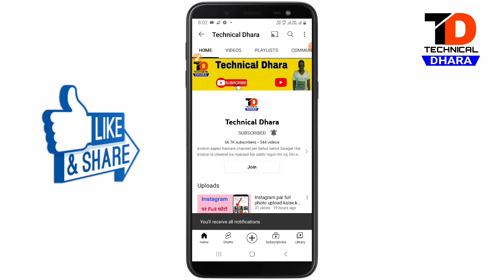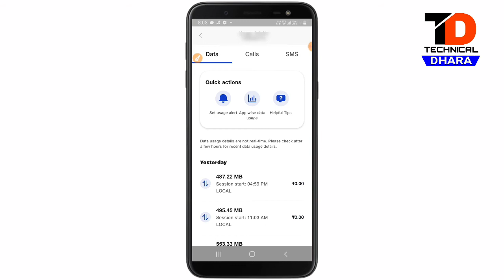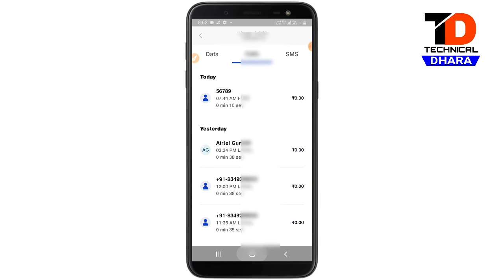Jio Customer Care se Call details kaise nikale ? how to get call details of jio number ?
You Queries:-👇

Jio customer care se call details kaise nikale?